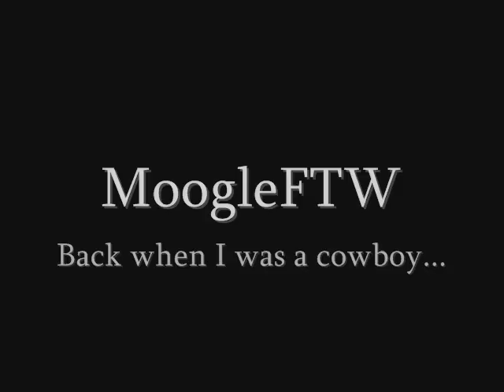Lets Play The Hobbit Part 12 - Bilbo Rhymes With A Funny Word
What that word is, I have no idea. In this part we escape the wrath of the stone-ish giants.